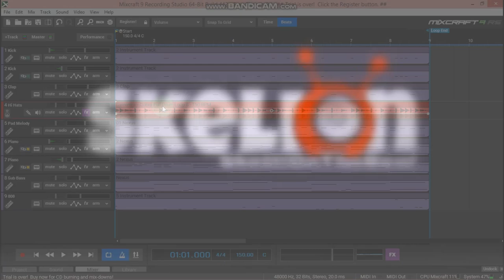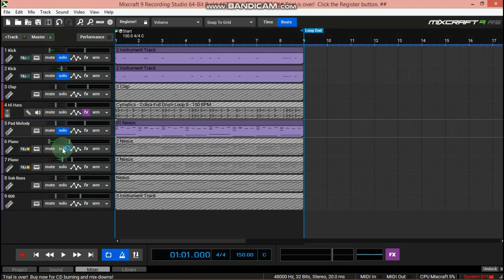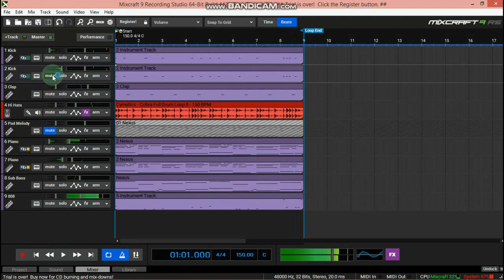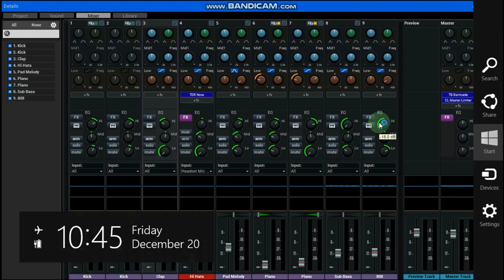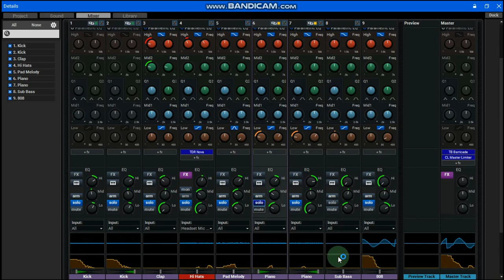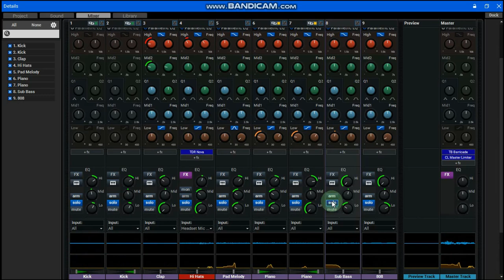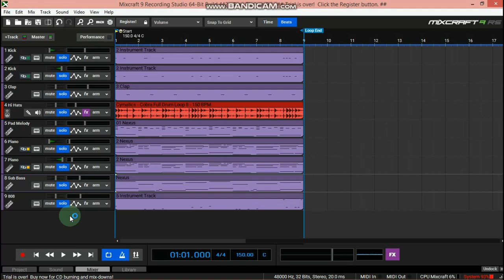How To Make A Roddy Ricch Trap Beat In Mixcraft 9 *Free Beat*